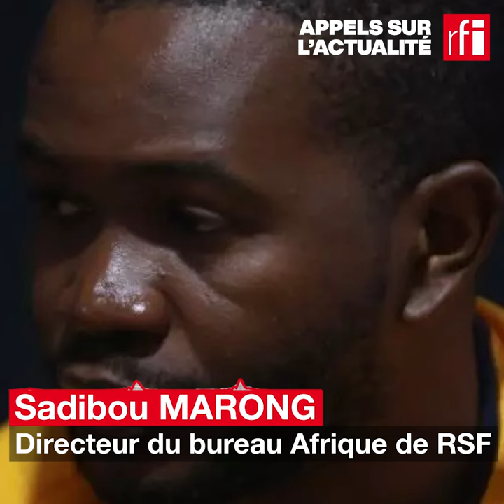RDC - Stanis Bujakera : pourquoi est-il maintenu en détention ? • RFI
Le journaliste congolais, correspondant de Jeune Afrique et de l’agence de presse Reuters, est maintenu en détention malgré sa demande de libération provisoire.
Pourquoi sa requête n’a-t-elle pas été acceptée ? Que recherche la justice en accusant le journaliste d’un article qu’il n’a pas signé ? Que risque Stanis Bujakera face à ces accusations ?
Avec Sadibou Marong, responsable du bureau Afrique de Reporters sans frontières.